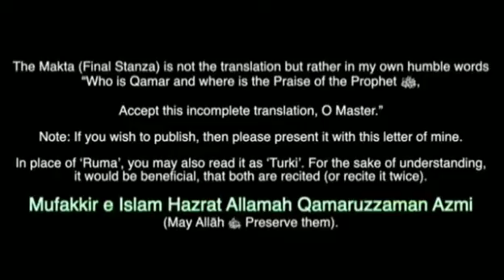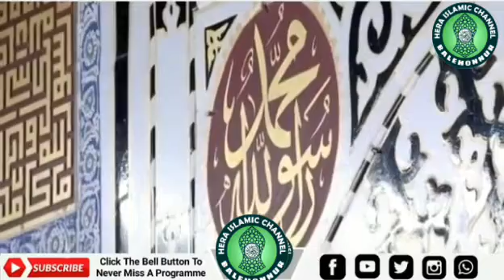Ya Sayyidi Ya Rasoolallahi Khuz biyadi | Qari Rizwan Khan | Composed by Sultan Abdul Hamid (Turkey)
Originally Composed by : Sultan Abdul Hameed (Turkey, Ottoman Empire)

Translated by: Mufakkire Islam Allama Qamruzzama Azmi, World Islamic Mission, UK

Recited by: Alhaj Qari Rizwan Khan

Ya Sayyadi Ya Rasoolallahi Khuz Biyadi

ya sayyidi ya rasulullah khudz biyadi